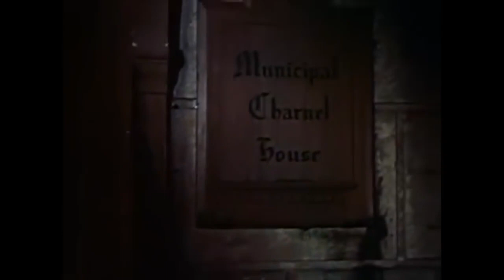Frankensteins Fluch (The Curse of Frankenstein, 1957) - Trailer